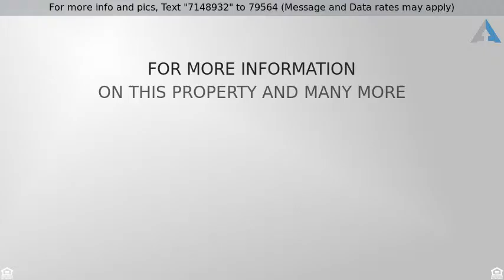Priced at $399,000 - 975 S 7TH Street, Cottonwood, AZ 86326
3Bed/2Bath + Guest House Cottonwood Retreat

Guest House, Horse Property, in Town Convenience.  Enjoy life in a setting of tranquil charm, beautifully landscaped, huge covered back deck, private pool/spa area, Meditation room, detached guest house, horse set up, solar, 2 car garage and carport.  Fabulous layout with all the right spaces, cook for 2 or 20 in the well-appointed kitchen, relax and enjoy the view from the fully finished, heated and cooled AZ room, opulent master suite has gas fireplace and access to the deck.  A lot of style in the living room which has skylights and gas fireplace.  Home upgraded and ready to move into.  Make this your own paradise.  Adorable separate guest house with full bath and fireplace.  Light, bright, open floor plan.  This opportunity does not come around often, so don''t miss out, see today.

Let’s welcome 2017 in with joy and celebration!  Buy a home before the end of January 2017 and we will contribute 1% of our commission to your closing costs!

Listed by Bloomtree